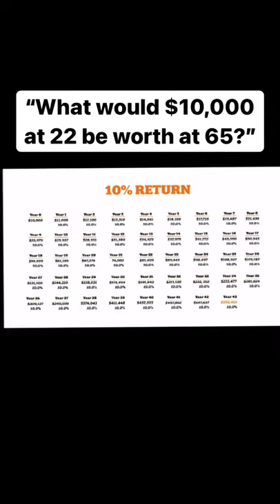Compounding Effect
For all new investors, I highly recommend watching this full video.  This is a clip from a YouTube video by “Big Think” called “William Ackman: Everything You Need to Know About Finance and Investing in Under an Hour”.

The video is 44 minutes long and features Bill Ackman (billionaire hedge fund manager) walking though the basics of financial statements, stock market, investing, compound interest, fund managers, etc. in a visual and easy to digest way.  Check it out and let me know if you learned something!